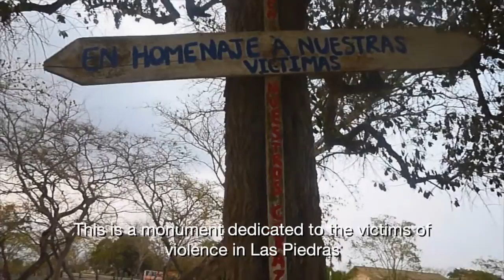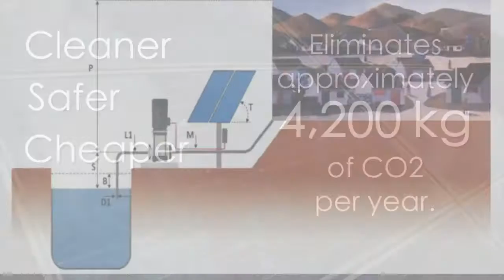Solar Water Pump for people of Toluviejo Colombia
Acceso Solar is a group of young professional volunteers who are passionate about renewable energy and who want to make a difference in rural Colombia. Las Piedras is a community that depends on a single gasoline-powered pump to obtain its water from a local reservoir. We will replace the existing water pump with a solar-powered pump, expanding access to clean water and eliminating the cost and labor needed to procure fuel.

Original Music: Carlos Taboada -Adriana Vásquez
Las Piedras Photos/Video: Erick MedranoBohorquez